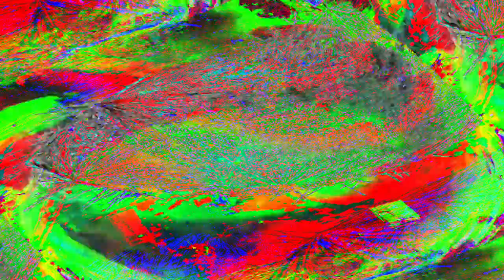[EPILEPSY WARNING] Movie 24 05 07 06h47m18s